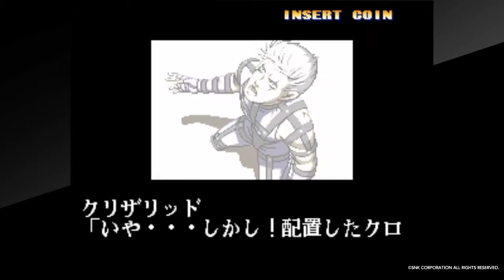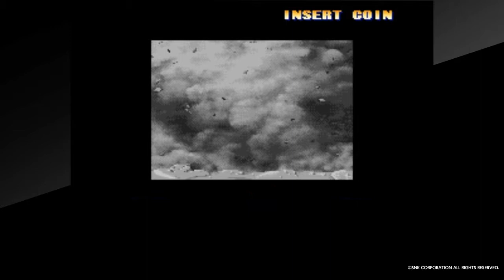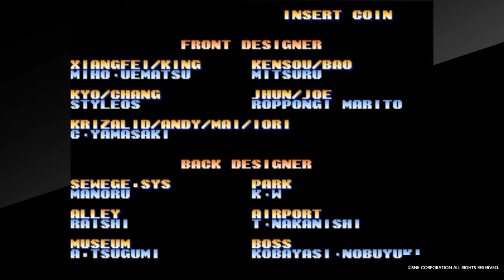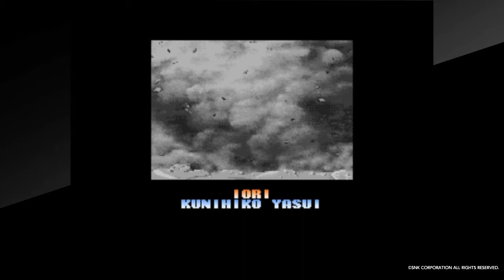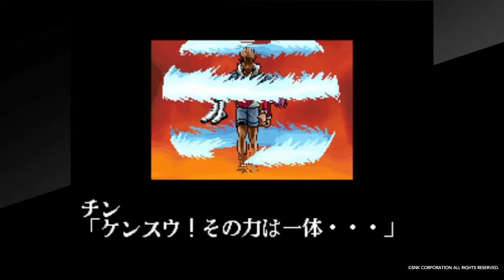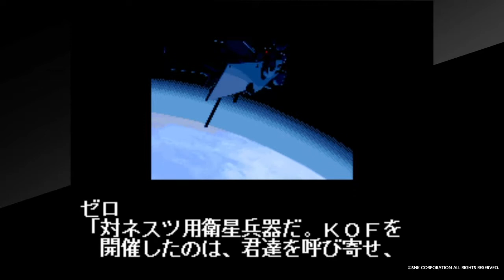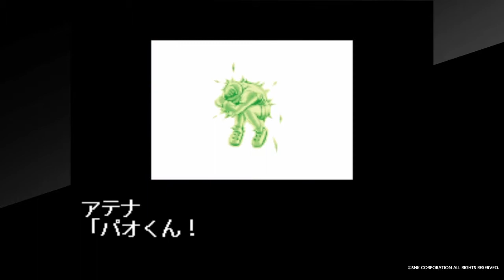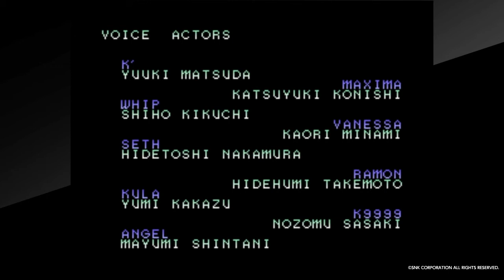【KOF】サイコソルジャーチーム エンディング ネスツ編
主が好きなケンスウのいるサイコソルジャーチームのエンディング集です。